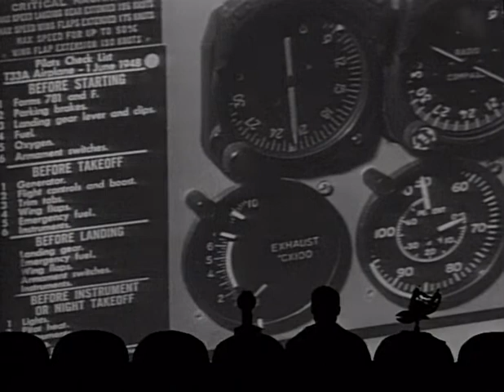MST3K - Prince of Space